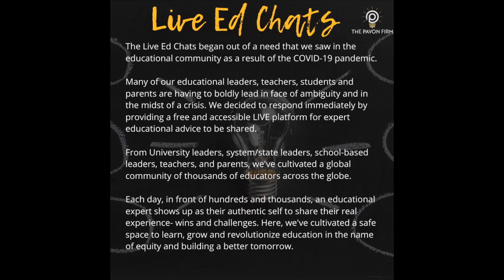Live Ed Chats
Join us & Tune in to Our Live Ed Chats on Instagram Live @thepavonfirm!